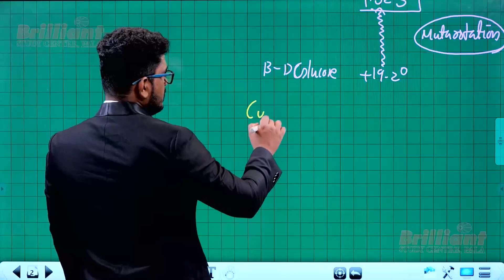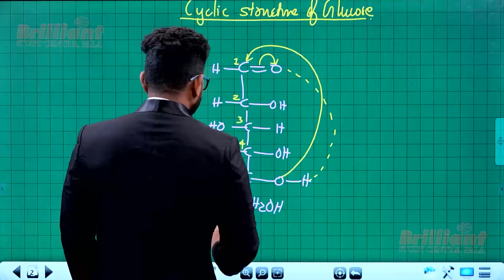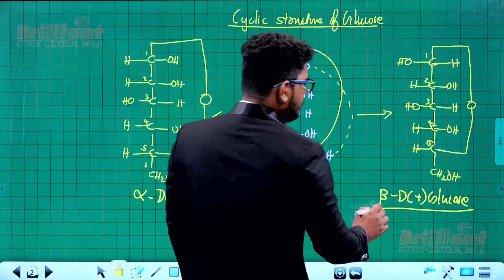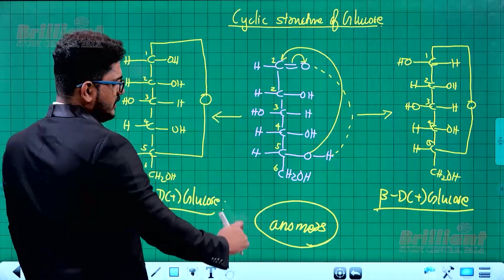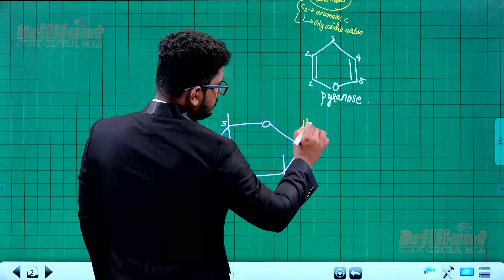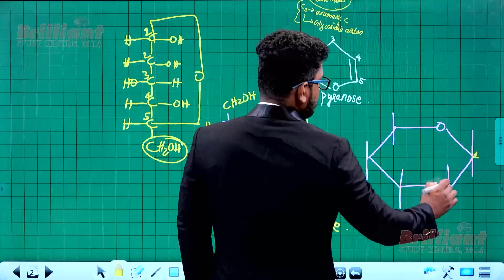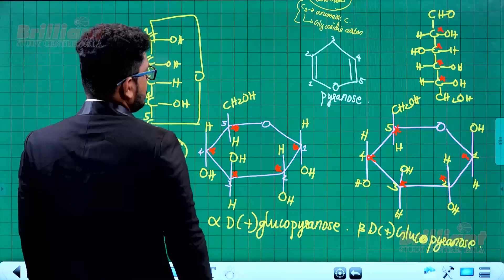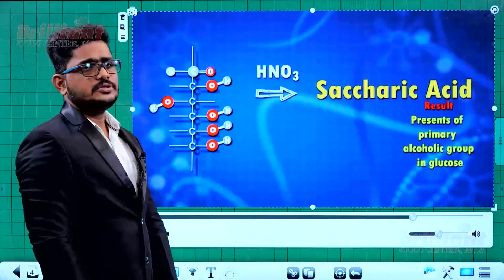POLYMERS,BIOMOLECULES AND CHEMISTRY | DEMO CLASS | PROF. JORLEY